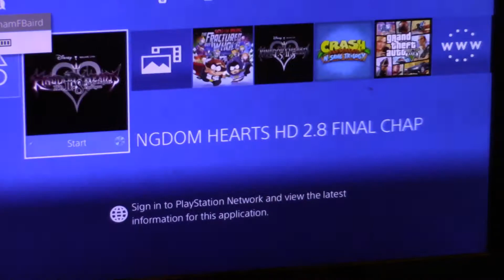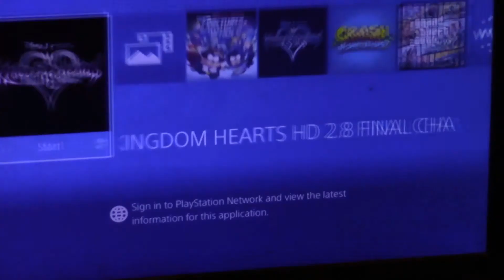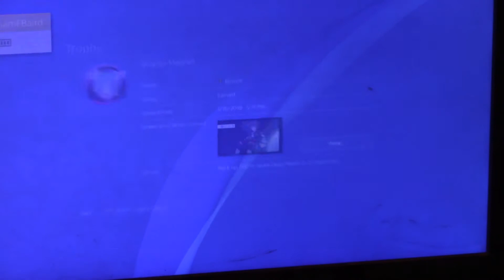I Hate This Part IN Kingdom Hearts Dream Drop Distance So Much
Disneyland, Characters, Rides, Trips, Countdown, Meet And Greet Kingdom Hearts, TheGamersJoint, Goosebumps Digimon
Disney Parks And Disney Animation Studios L.T.F.
Kingdom Hearts II.8 HD ReMIX